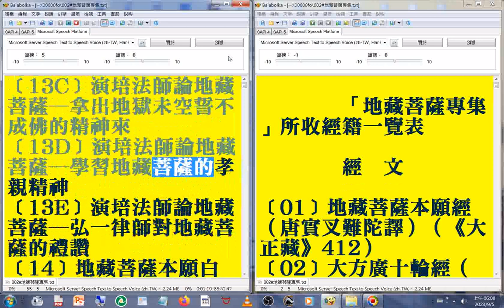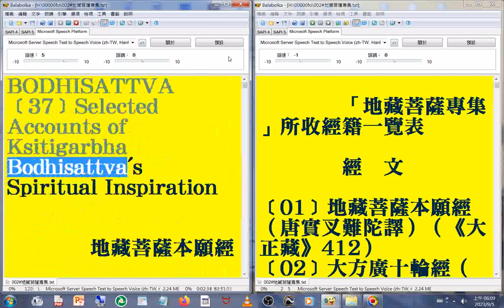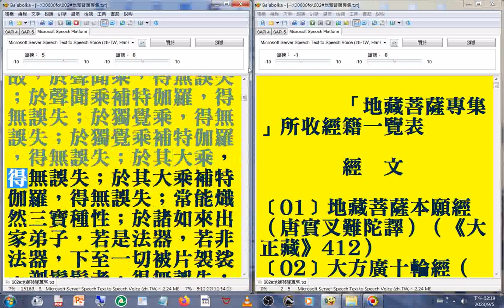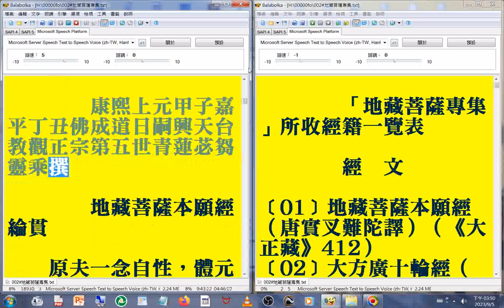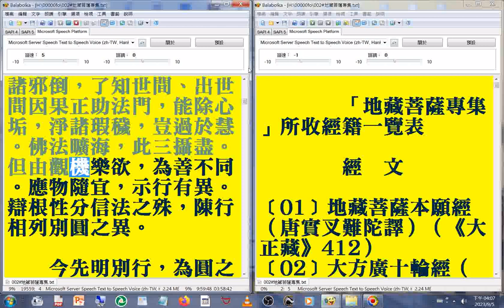002#地藏菩薩專集 (216.1萬字)01(01...04)(速讀訓練參考資源 美國佛教會電腦資訊庫功德會佛學辭典集成佛學十大專集)